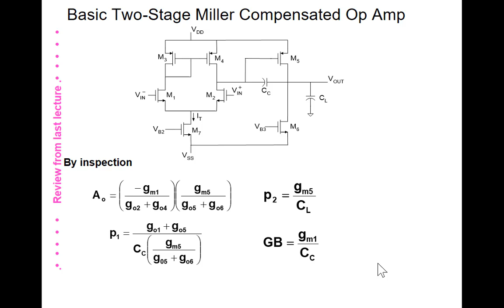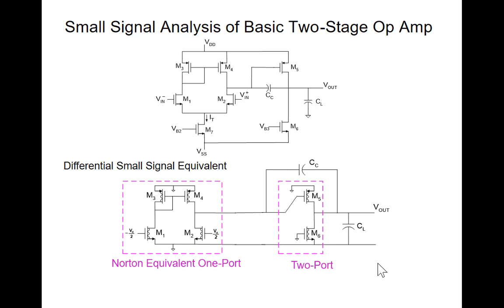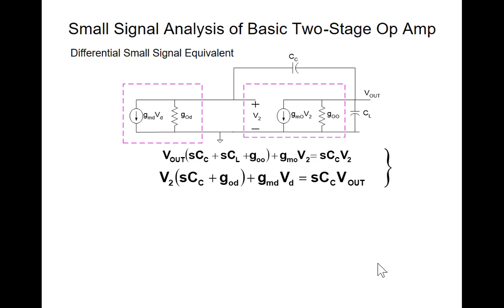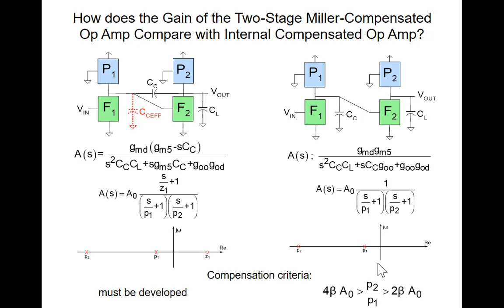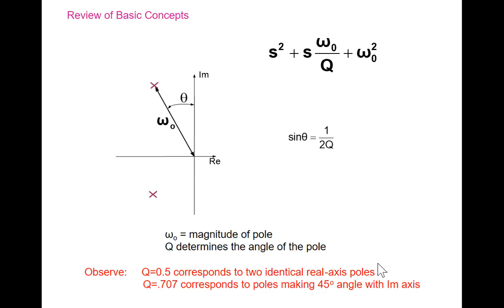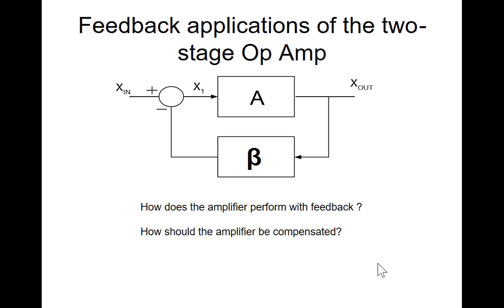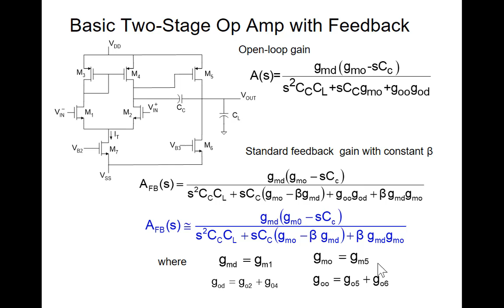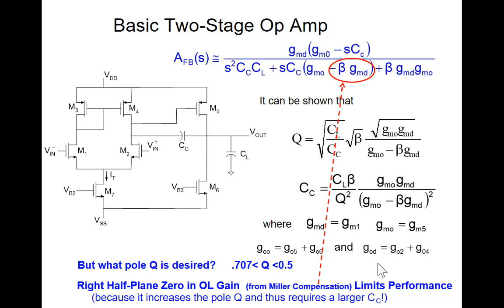EE 435 Lecture 16 Spring 2018 stream